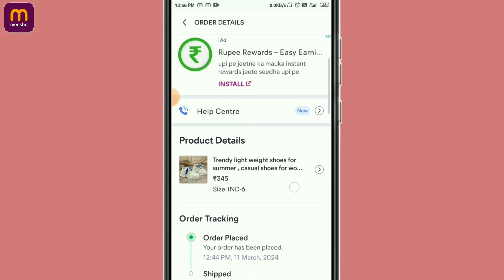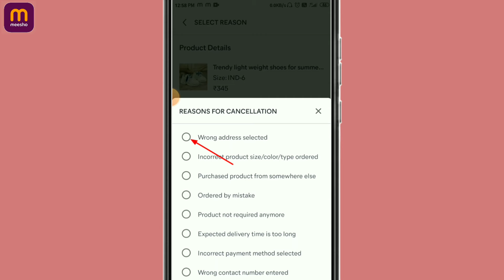meesho par order cancel kaise kare I meesho order cancel kaise kare 2024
Your Queries-:
meesho par order cancel kaise kare
meesho par order return kaise kare 2024
meesho order cancel kaise kare
meesho se order return kare
meesho par order cancel kaise karenge